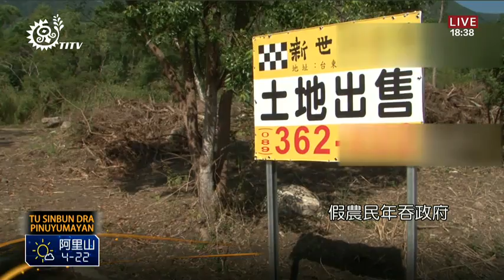原視晚間族語新聞Pinuyumayan 2014-01-10 (週五)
每週一至日18:30-19:00於原視頻道播出